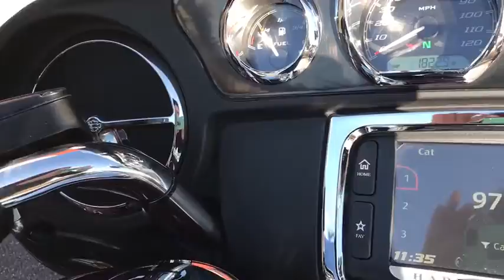2014 Harley-Davidson FLHTCU - Electra Glide Ultra Classic Chicago, Oaklawn, Orland Park, Downers Gro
Used 2014 Harley-Davidson FLHTCU - Electra Glide Ultra Classic
Illinois Harley Davidson: Servicing Chicago, Illinois near Oaklawn, Orland Park, Downers Grove, and Bolingbrook, IL
2014 Harley-Davidson FLHTCU - Electra Glide Ultra Classic  - Stock#: U694523IL - VIN#: 1HD1FCM11EB694523

Illinois Harley Davidson
9950 Joliet Rd